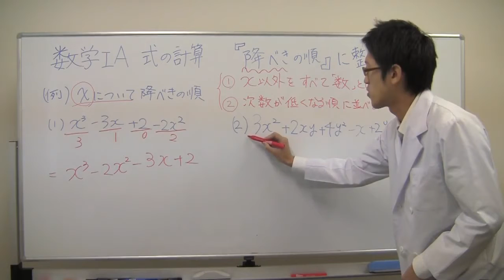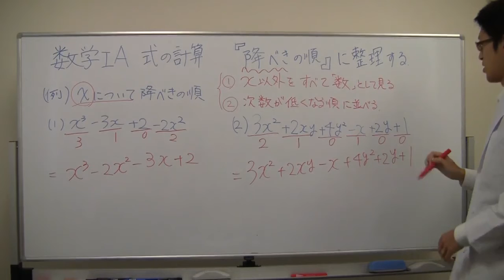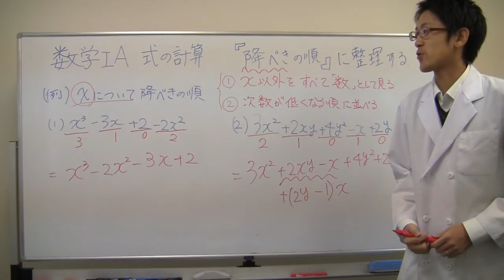【数学ⅠA】式の計算「降べきの順」に整理する